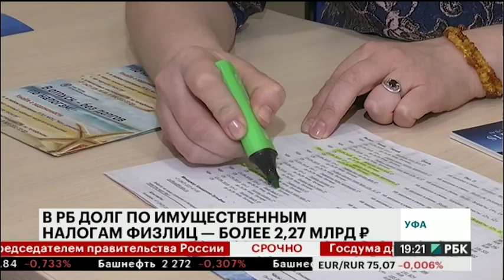Новости 08.05.2018 19:08